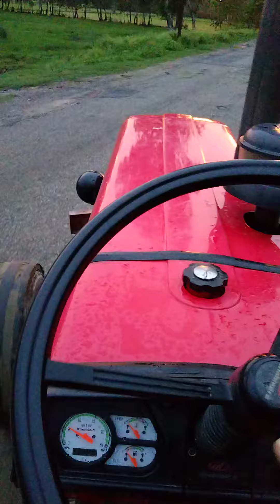Only 🚜 Mahindra 585 Speed Power Modified Fans😎😎